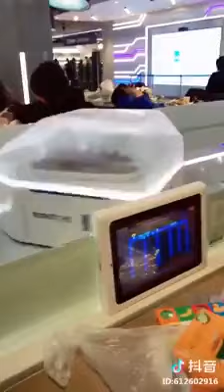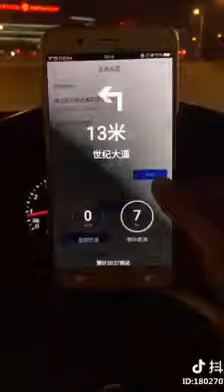Facebook viral video japan tach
Viral